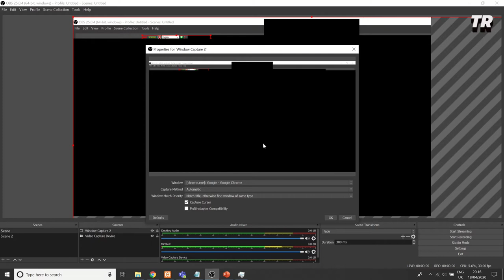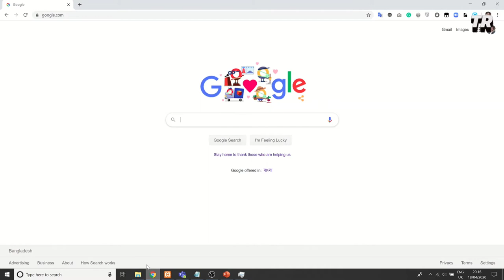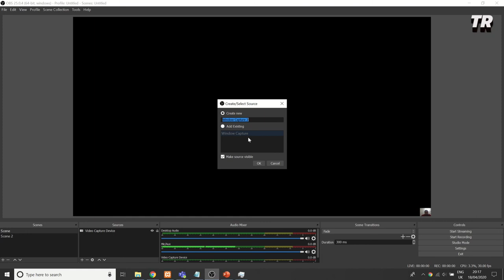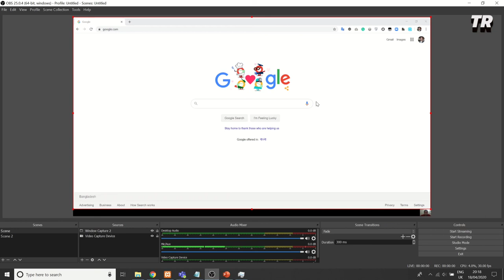OBS software screen capture black screen issue with Google Chrome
How to fix ?  How to fix? The OBS capture windows black screen issue with Google Chrome